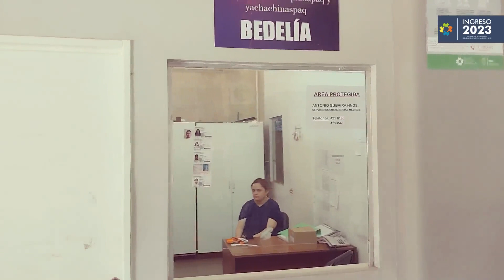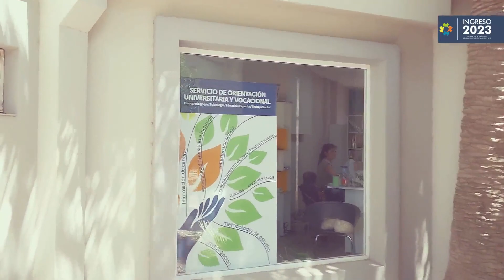Recorrido virtual por la Facultad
Ingreso 2023. ¡Bienvenidos y bienvenidas! Te mostramos las principales dependencias de nuestra facultad.